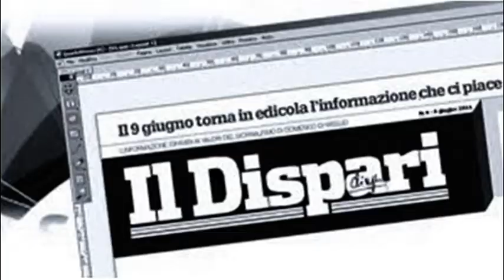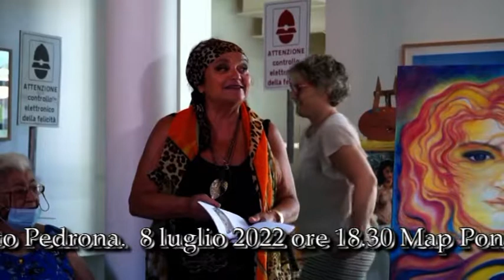2 Pontinia 8 luglio 2022 Milena Petrarca